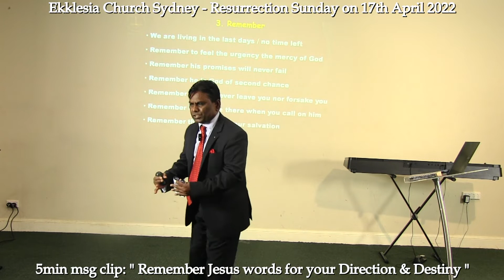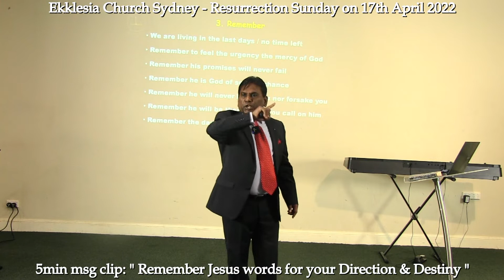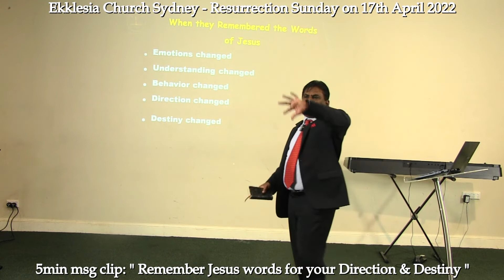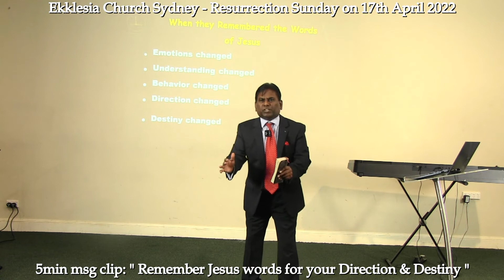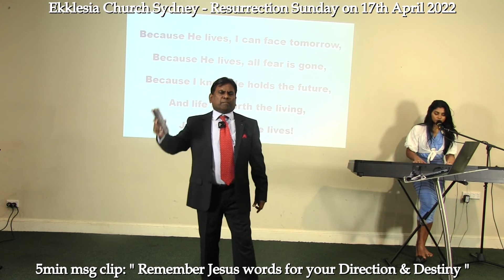5min msg clip: " Remember Jesus words for your Direction & Destiny "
Join us Live at Ekklesia Church Sydney : Every Sunday @ 10am.
5min msg clip: " Remember Jesus words for your Direction & Destiny "
on Resurrection Sunday 17th April 2022.